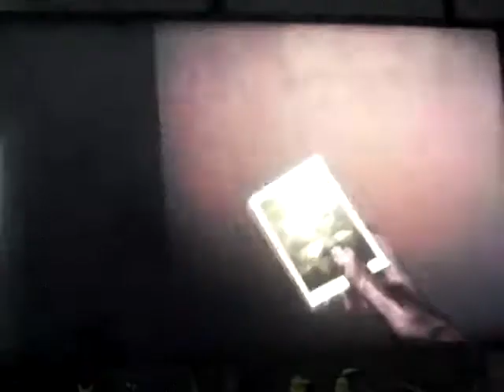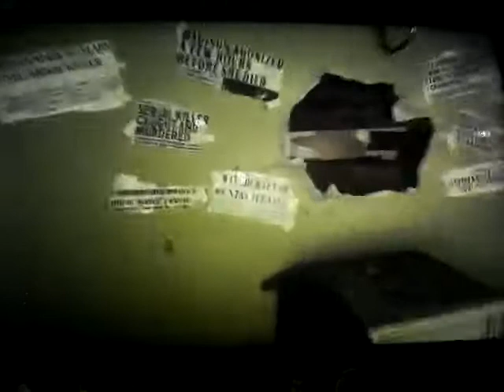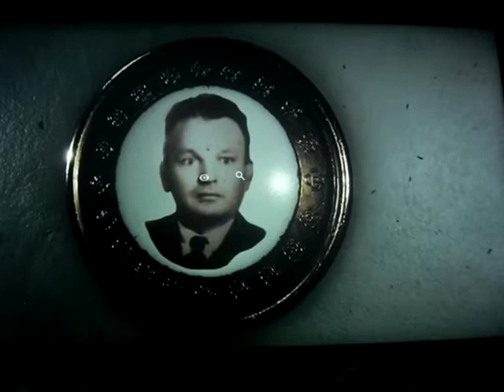Madison gameplay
Console: Ps5